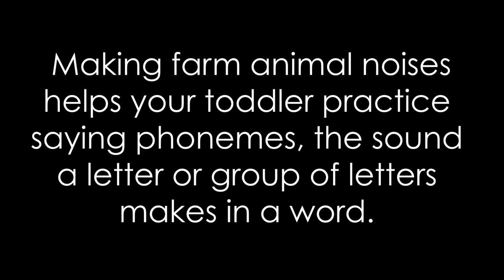Story Drop: Open Up the Barn Door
Who is hiding in the barn? Miss Bethany does a fun rhyme featuring animal sounds!